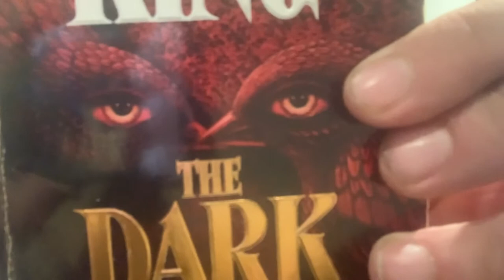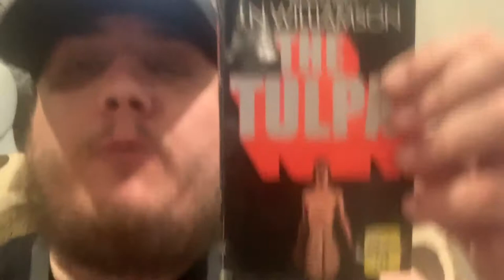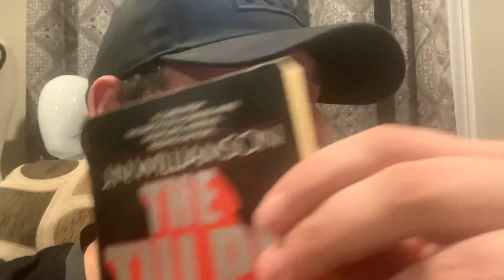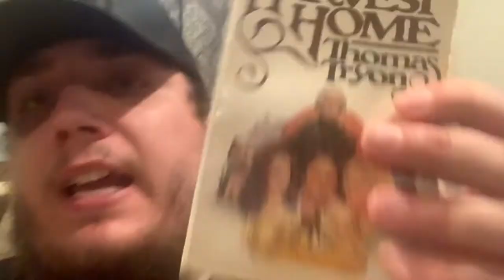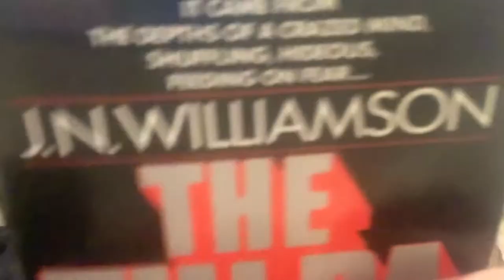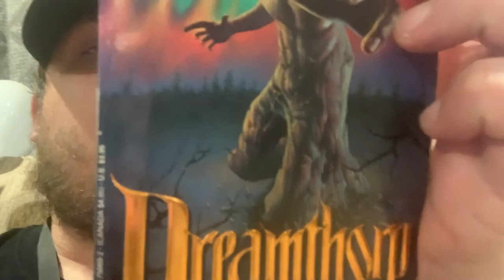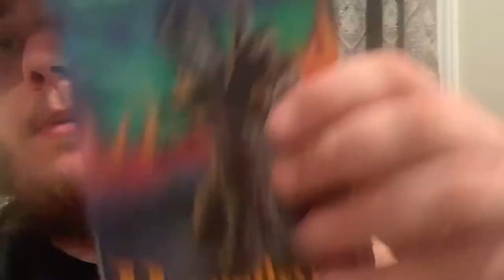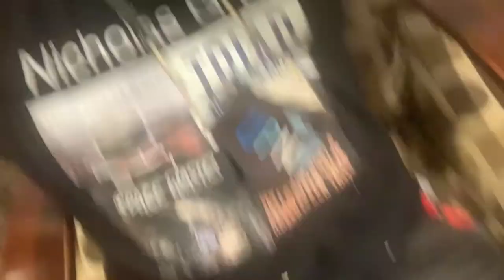Book Mail 112 | Not Really a Book Mail video... I went to Brown’s Family Bookstore for these books!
Boooooook Mail! From Brown’s Family Bookstore!